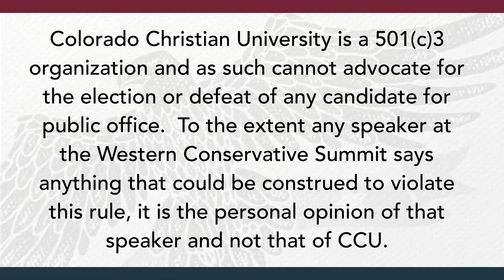Jimmy Sengenberger - Western Conservative Summit 2019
Jimmy Sengenberger speaking at Western Conservative Summit 2019.